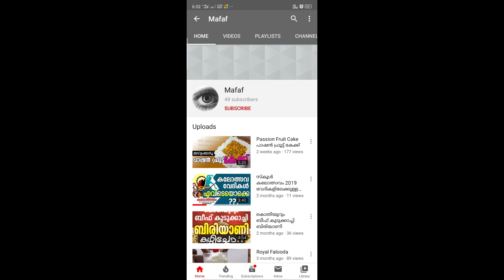How to make hydrabadibiryani ഹൈദരാബാദി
hydrabadi biriyani making how to make hydrabadi biryani

ഹൈദരാബാദ് ബിരിയാണി